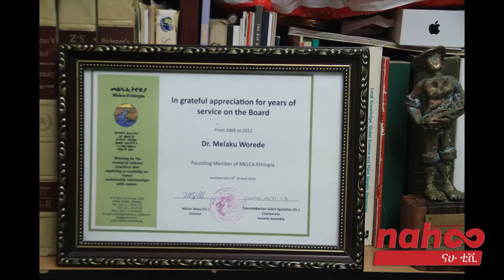Interview with Dr Elias Samuel, Documentary Laureate Dr Melaku Werede